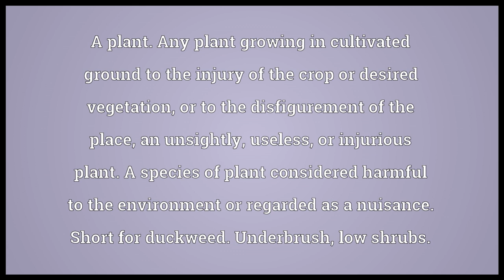Weed Meaning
Video shows what weed means. A plant. Any plant growing in cultivated ground to the injury of the crop or desired vegetation, or to the disfigurement of the place; an unsightly, useless, or injurious plant. A species of plant considered harmful to the environment or regarded as a nuisance.
Short for duckweed. Underbrush; low shrubs.. A drug or the like made from the leaves of a plant. Marijuana. Tobacco. A cigar.. A horse unfit to breed from.. weed synonyms: Wikisaurus:marijuana.  weed pronunciation. How to pronounce, definition by Wiktionary dictionary. weed meaning. Powered by MaryTTS